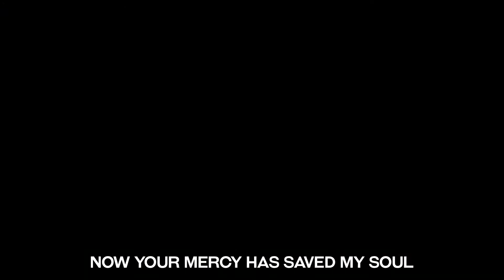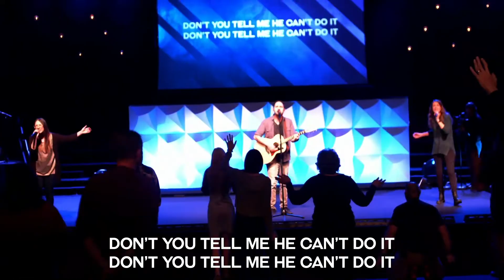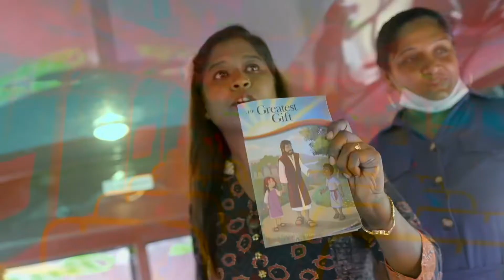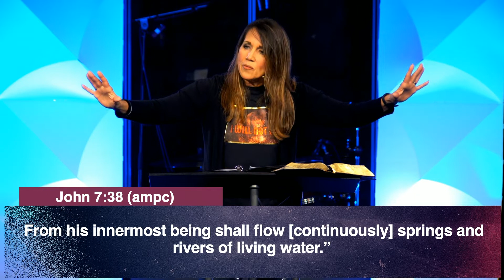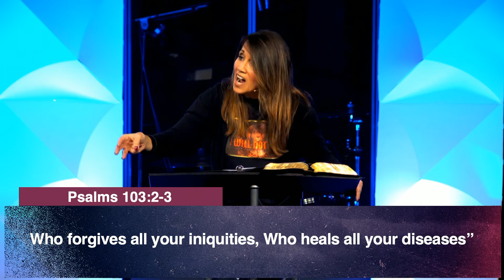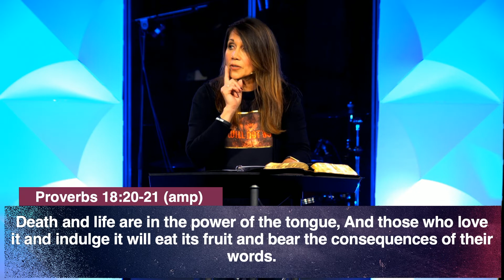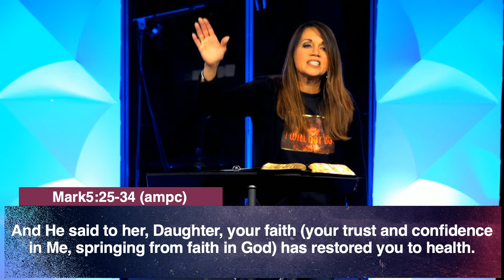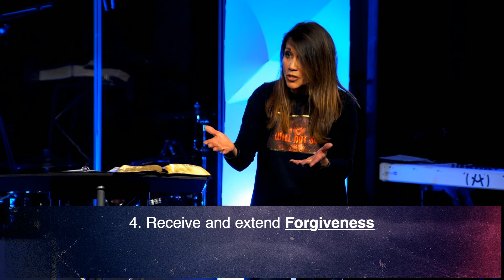The Healing Stream (Full Service)